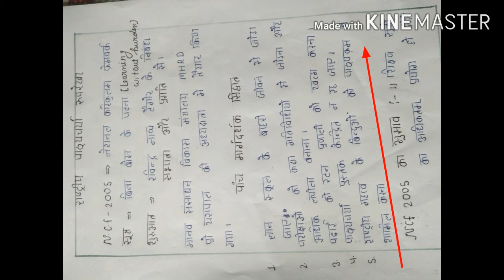rashtriya patyacharya ruprekha // NCF 2005 in hindi for b.ed, de.led// national curriculam framework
Hii friends,

hamare channel b.ed study point pr
B.ed, De.led or B.tc ki classes chalayi jati h. Is time b.ed 2nd year *4th semester ki classes chl rhi h. yha pr b.ed ,de.led, b.tc ke nots and study materials  in hindi provide kraye jate h . ye classes uttrakhand b.ed and up b.ed ke ly useful h.

(1) national curriculum  framework in hindi for b.ed

(2) national patyacharcya rurekha kya h.

(3)rashtriya patyacharcha ruprekha in hindi 4 b.ed

(4) rastriya patyacarya ruprekha 2005 kya h

(5)Rashtriya patyacharcha ruprekha 2005 in hindi.

(6) NCF 2005

(7)ncf 2005

(8)ncf in hindi nots

(9) ncf 2005 in hindi

(10) ncf 2005 in hindi for b.ed.

(11) ncf 2005 kya h.

(12) ncf 2005 hindi nots 4 b.ed

(13) ncf 2005 kya hota h.

(14) rashtriya patyacharya ruprekha